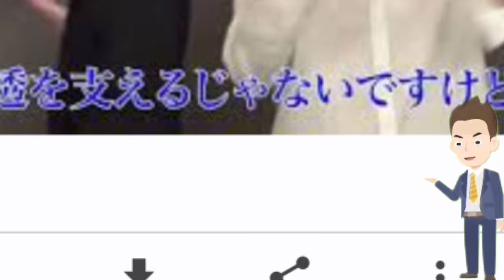永瀬廉、松田元太がバックハグ&鼻キスを 再現? ドラマ「東京タワー」メイキング配 信||スコープ芸能